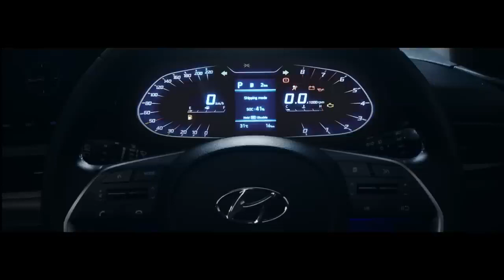Hyundai Elite i20 2020 Advertisement